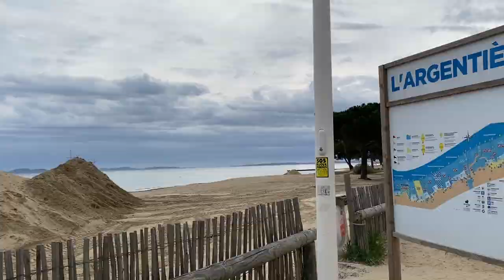Une semaine dans le Sud [ Le Lavandou, Saint Tropez, La Londe-les-Maures, Fort de Brégançon ]